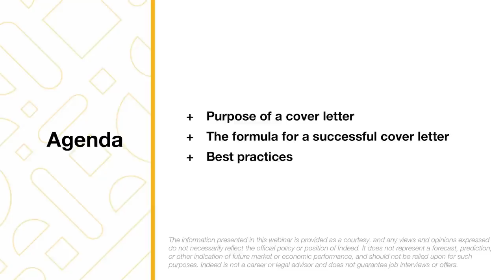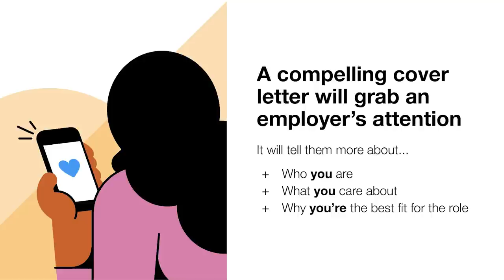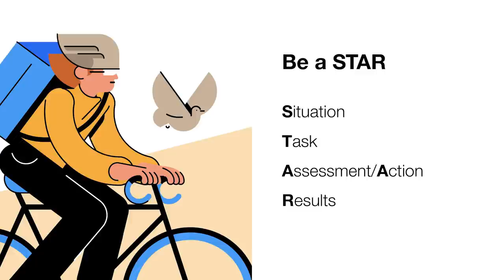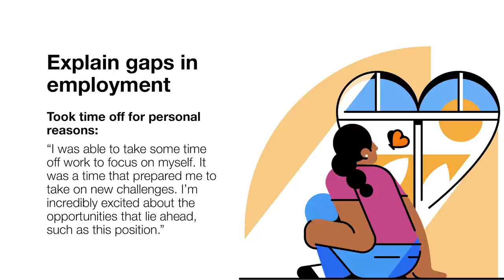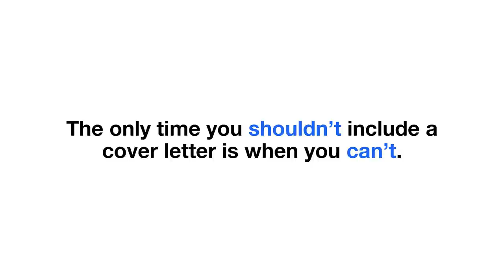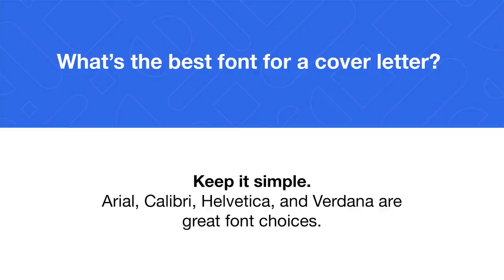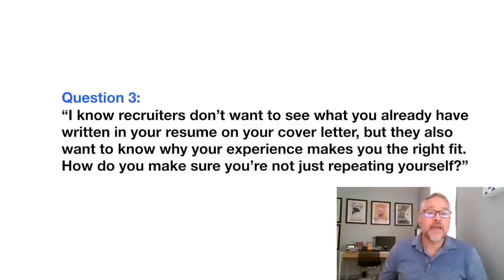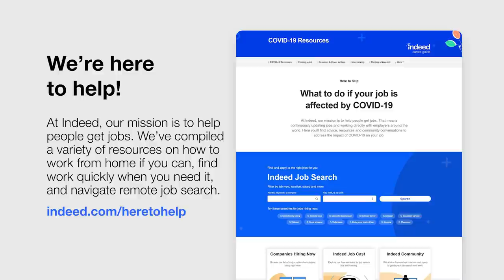Cover Letter Tips: How to Write One and When It's Necessary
- Register for upcoming Job Casts

Do you struggle with writing cover letters? Unsure how to send one, what you should include, or whether it’s worth the effort at all? This online workshop offers tools to write clear, concise and compelling cover letters that effectively communicate your value.

You’ll learn:
- How to capture employers’ attention with your unique story
- The anatomy of a perfect cover letter (with examples)
- When you should use a cover letter

Here are the links posted "in the chat" during this webinar for further learning:
- How to Use Keywords and Phrases in Your Resume and Cover Letter (With Tips and Examples)

Chapters:
0:00 Introduction
1:25 Purpose of a cover letter
3:22 The formula for a successful cover letter
3:55 Header
4:13 Greeting
4:28 Attention-getter
5:30 STAR method
6:17 Skills + qualifications
7:15 Wrap-up
8:35 Explain gaps in employment
9:33 Closing
10:06 Best Practices
12:34 Should you write a new cover letter for every job application?
13:29 How should you send your cover letter?
14:09 What’s the best length for a cover letter?
14:55 What’s the best font for a cover letter?
15:34 Doesn’t my resume speak for itself?
16:45 What information is best left out of a cover letter?
17:25 Do keywords in the cover letter get picked up by the ATS?
18:03 How do you make sure you’re not just repeating yourself?
18:47 How do I write a cover letter when breaking into a different field?
19:32 Should I write a unique cover letter for each position when applying within the same company?